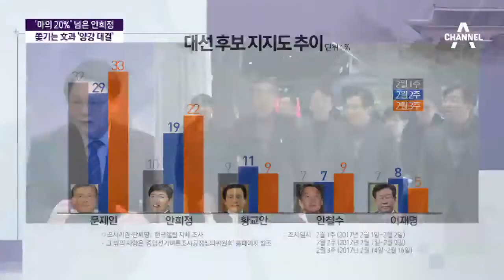특검 브리핑…“우병우,직권남용 혐의 피의자”